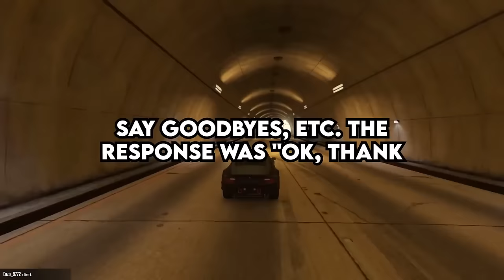Doctors, What's The Trash Reaction Of Someone Losing Their Loved Ones?